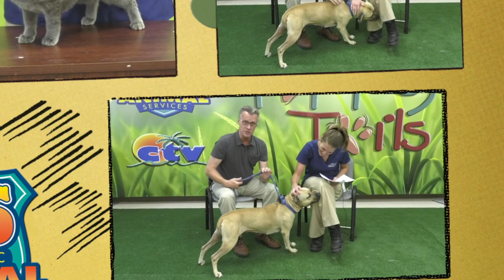1/2 Price Adoptions at DAS all January!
HALF PRICE ADOPTIONS at DAS all month long!
Collier County Domestic Animal Services invites you to come 'Adopt Till You Drop' during our 4th Annual 33-Hour Adopt-a-thon! Visit us anytime between 9am Saturday, December 14th and 6pm Sunday, December 15th. All adoption fees are waived! All pets are spayed/neutered, microchipped, receive all age-appropriate vaccinations, rabies, 1-year Collier County license, 30 days FREE pet insurance, and other goodies. That's an over $500 value!

Domestic Animal Services
7610 Davis Blvd

Save some time by pre-filling out our online adoption application, good for 30 days.

Visit collierpets.com to see all our available pets online.